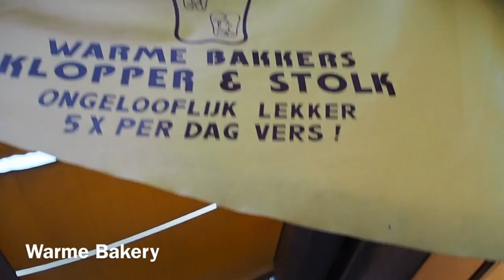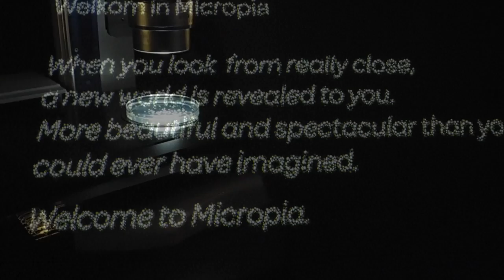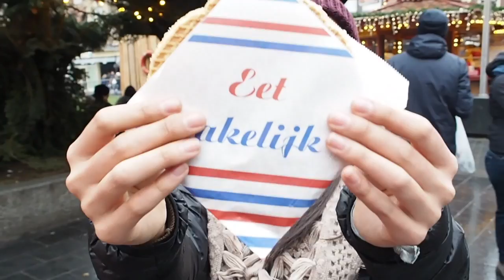AIRPORT RESTROOM ACCIDENT | Europe Day 9-11 Vlog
Dec 27-29th, 2016
Day 9 - we spent traveling back to London from Barca.
Day 10  to 11- amsterdam - windmill village, nutella dessert shop called the Ice Bakery, morning stroll around the city, Micropia,  and basically eating a variety of foods the next day